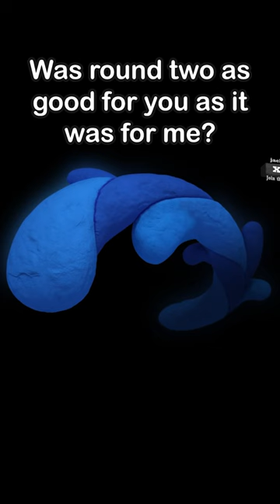Jackbox Party Pack Denizen's Game Night Hijinx Funtime WOW!! - Siblings Den Discord!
Welcome to a Siblings Den Short!

A few of the funny moments from the Siblings Den Game Night with the Denizen Discord Community! Always great fun!

Audio Credit for the music used in this video:
► All from Jackbox Games!